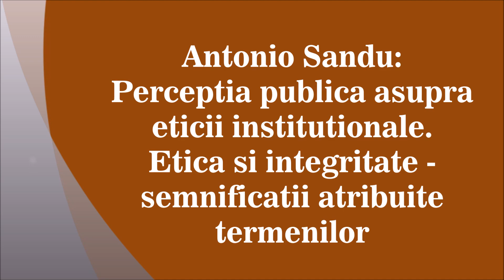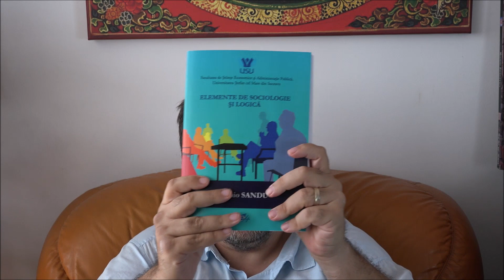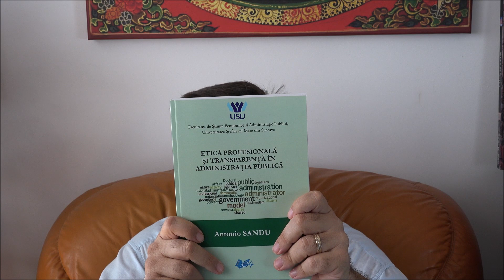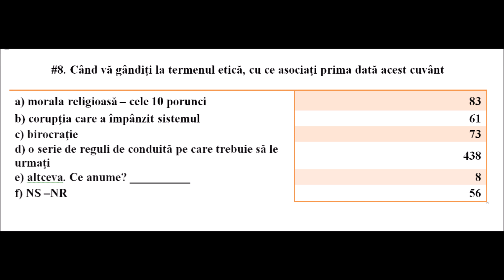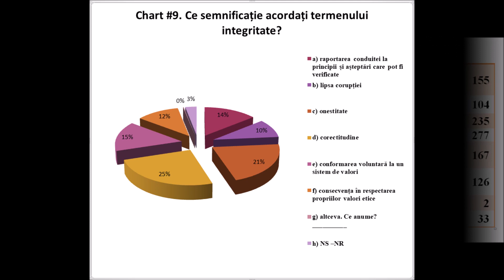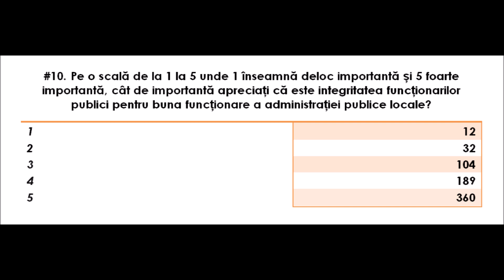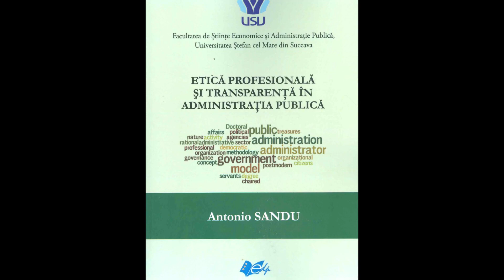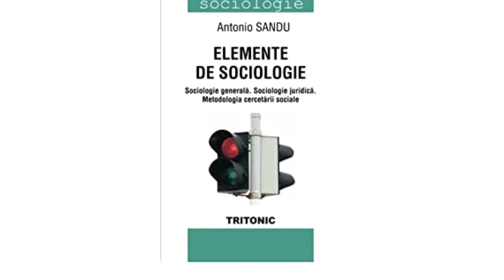Antonio Sandu: Etica si integritate. Semnificatii atribuite termenilor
Cercetare realizata in regiunea de NE a Romaniei. Analiza vizeaza perceptia publica cu privire la respectarea eticii in institutiile publice si la climatul organizational din cadrul acestora.

Perspectiva teoretica utilizata in realizarea cercetarii este disponibila in volumul „Etica si transparenta in administratia publica” - reeditat sub denumirea „Etica si practica sociala”, autor Prof. Univ. Dr. Antonio Sandu, disponibil la

Dupa ce v-ati abonat la canalul de youtube Cursuri va invitam sa va abonati si la canalul Editura Lumen si de asemenea sa regasiti videoclipuri in domeniul dezvoltarii personale si al consilierii etice si filosofice pe canalul personal de youtube al Prof. Antonio Sandu

Pentru mai multe detalii vizitati blogul personal al Prof. Univ. Dr. Antonio Sandu